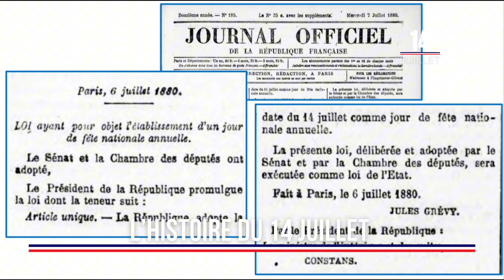Défilé du 14 Juillet 2024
Débriefing de notre édition spéciale consacrée au défilé du 14 juillet 2024 .

🎙️Maiky Suplon